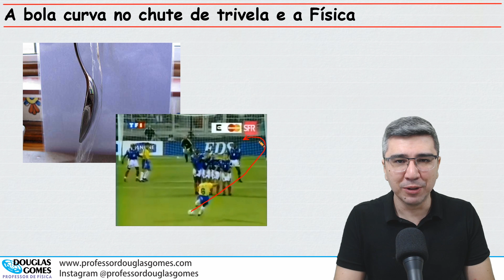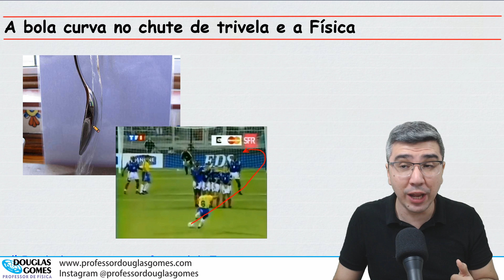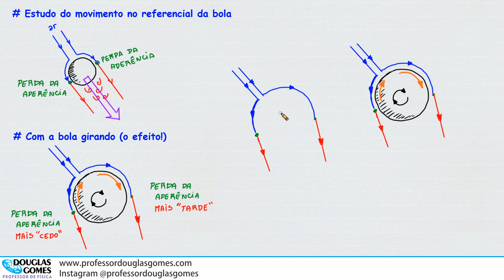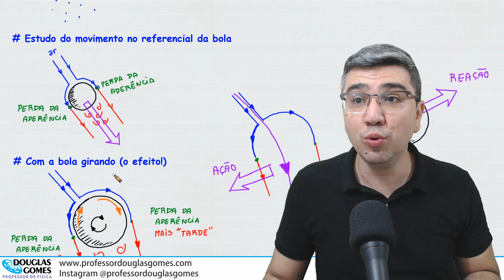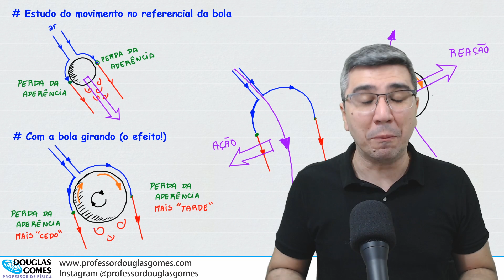A bola curva no chute de trivela e a Física | Física do cotidiano/do esporte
Me siga no Instagram Já se perguntou como acontece ou por que acontece a curva na trajetória da bola? Há muita Física aí! A gente vai tratar do efeito Coanda e do efeito Magnus.

Quer aprender Física comigo? Acesse